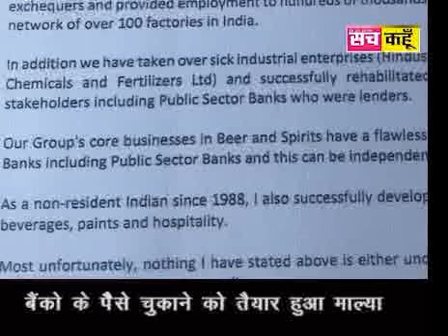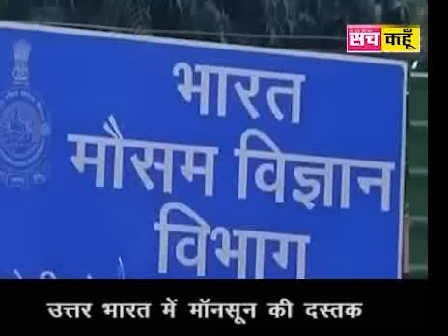आज की मुख्य समाचार 28 jun 2018